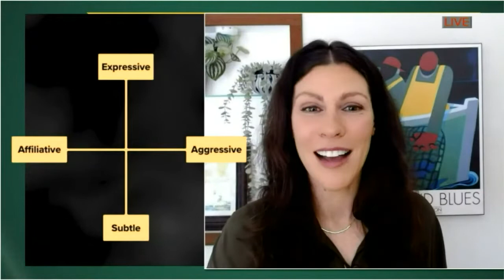HOW TO FIND YOUR OWN STYLE OF “HUMOR”